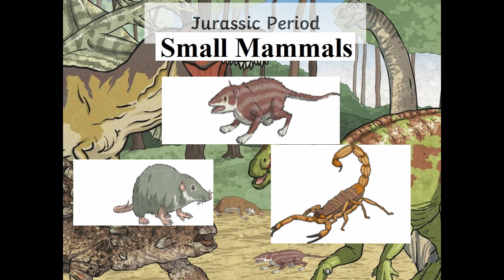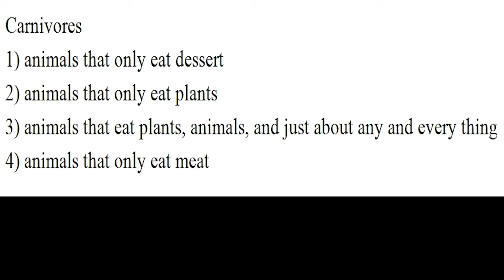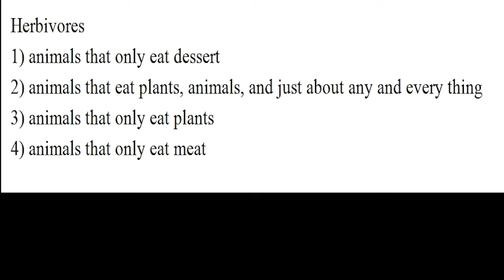Dinosaur Timeline KS2 2